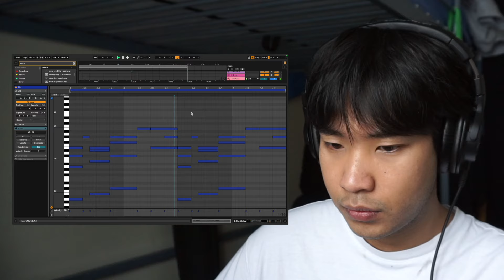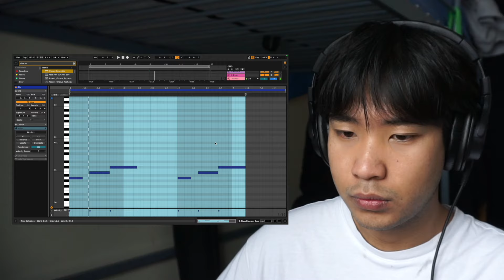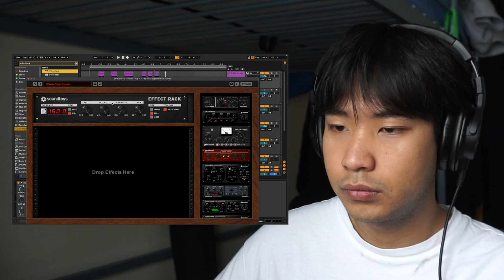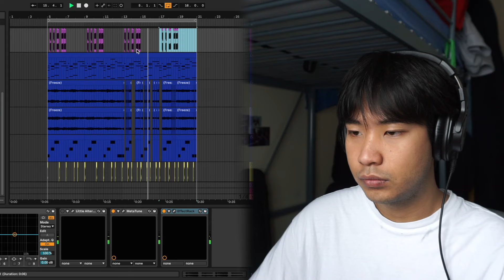day 10: exploring new genres.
This video is about Aerith exploring new genres.